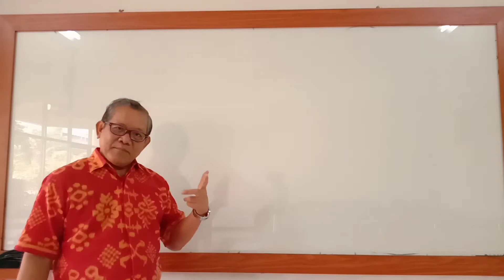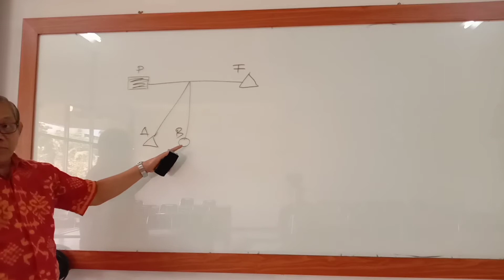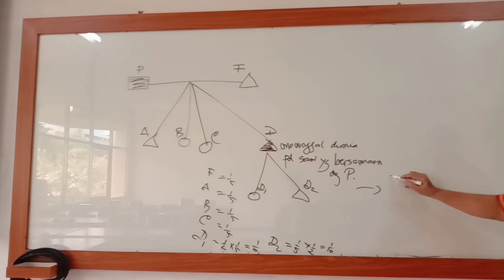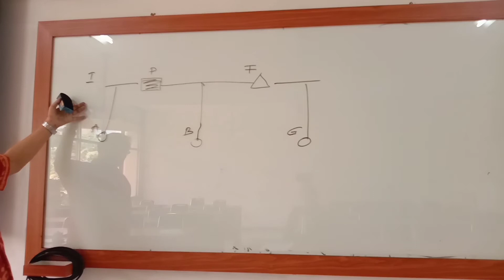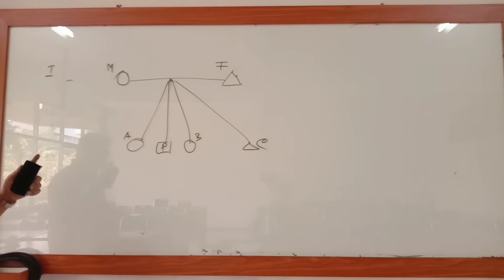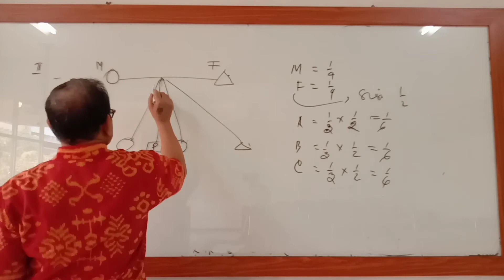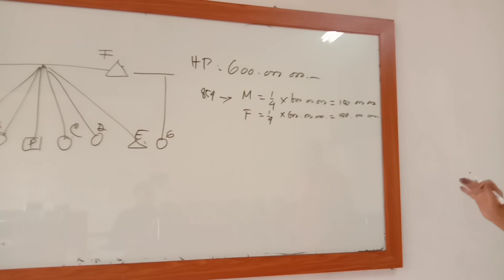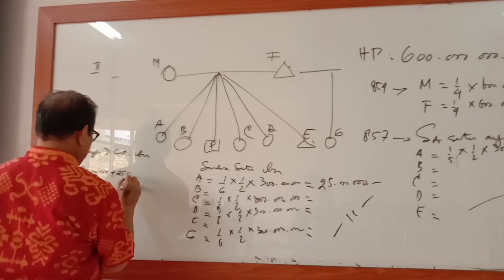Materi Perbaikan Hukum waris perdata